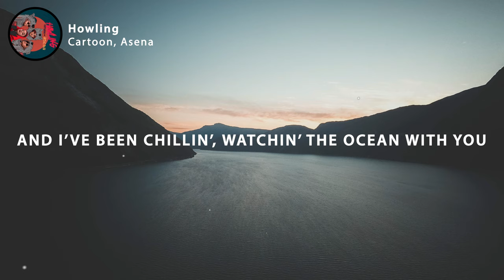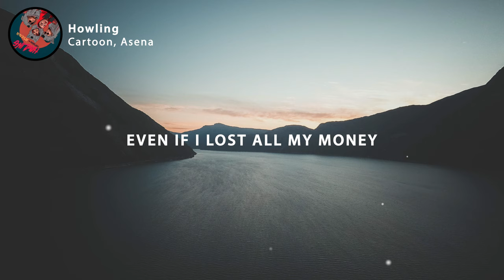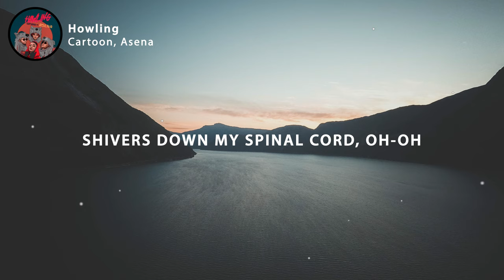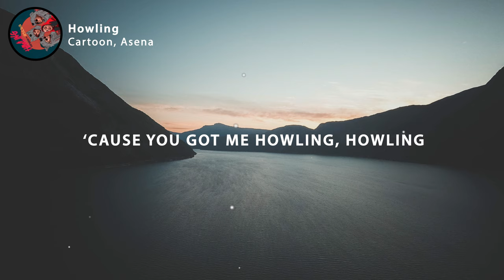Cartoon - Howling (Lyrics) feat. Asena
🎤 Lyrics: Cartoon - Howling (Ft. Asena)

And I've been chillin', watchin' the ocean with you
Baby up with a slow-motion crew
Hit me up when I'm calling when
people change, but not us

And we're just chillin', kickin it, kissed by the sun
Could be soaked to the skin in the monsoon
I know she got the good vibes when, seasons change but we're the same

Even if I lost all my money
This river runs deep honey
And I don't need to speak a single word
'Cause you got me howling, howling
Even if my jokes aren't funny
My tongue tied up honey

'Cause you got me howling

And I'll be runnin' possessed by a lone, lone voodoo
Fight up like a wolf under full moon
And we're stuck in the La La land
The ties will turn without us

And I'll be killin', time like I might be a cartoon
Take it in real life like haiku
I know we got the good vibes when, pieces fall right into place

Hit me up play me like a bass guitar
Simmer down and mess me up
Trippin' like I'm Jimmy at Woodstock
Hit me up, drive me round in your X-Ford
Shivers down my spinal cord
Oh-oh

Hahaha, hold up